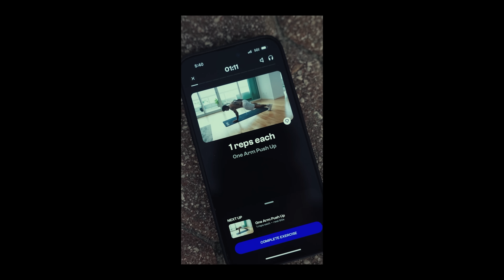CHRIS HERIA’S Calisthenics Battles | College Campus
Watch as Josh and PJ face off in Chris Heria's second Thenx Calisthenics Battle! Two super strong athletes complete, but there can only be one winner, who will it be?

Timestamps:
0:00